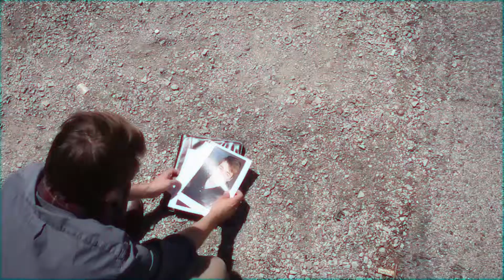Stage Punch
We’re finally releasing our comedy pilot! Why not! Here's a clip from tomorrow's full release. There's 29 more of these minutes incoming! 30 minutes. 30 sketches. Tons of people you may recognize popping up all over the place. Thanks to everyone for their help!